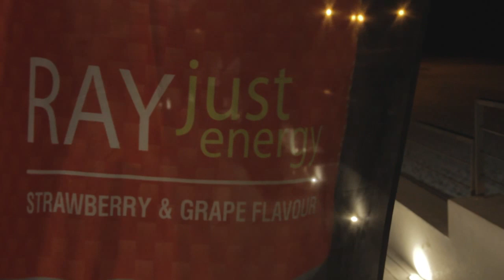Ray Just Energy Drink Portugal - Campanha Voos Grátis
Diana Monteiro apresenta-te as instruções de como podes receber o teu voo grátis com a Ray Just Energy Drink durante o programa Guest List da TVI.

QUERES IR VIAJAR PELA EUROPA SEM QUALQUER CONCURSO OU SORTEIO?!
Compra Ray Just Energy Drink e oferecemos-te voos para vários destinos da Europa. É assim tão simples!
Visita a página e sabe como podes receber o teu voo!

// REAL DRINK REAL PEOPLE!